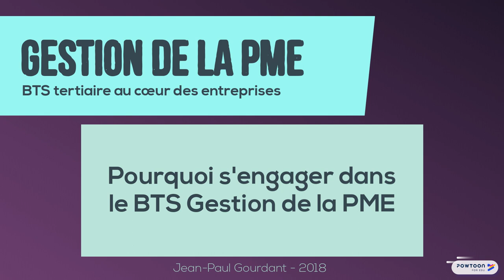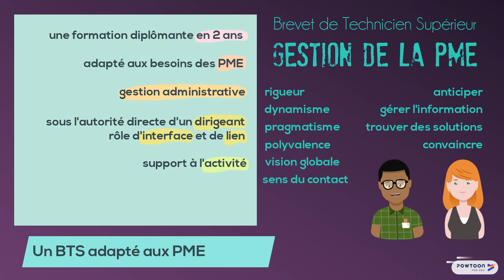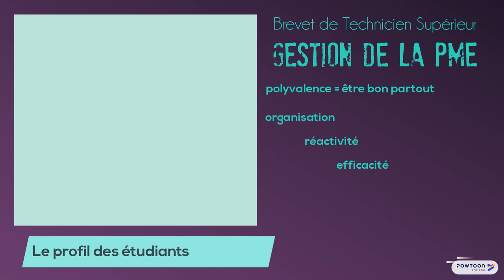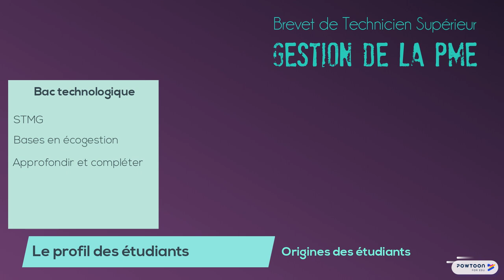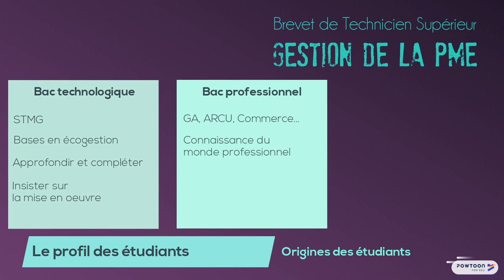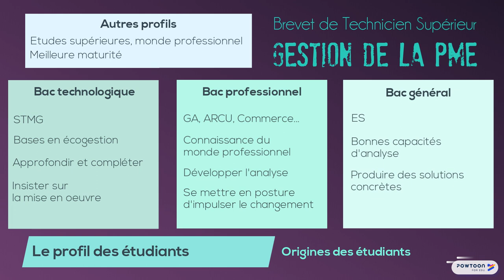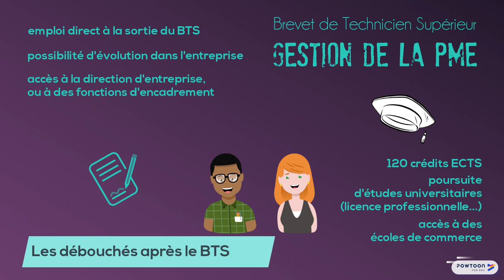3. Pourquoi tenter le BTS Gestion de la PME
3. Pourquoi s’engager dans le BTS Gestion de la PME
- Les objectifs du BTS
- Le profil des étudiants
- Les débouchés après le BTS

Cette vidéo fait partie d'une série consacrée au BTS Gestion de la PME :